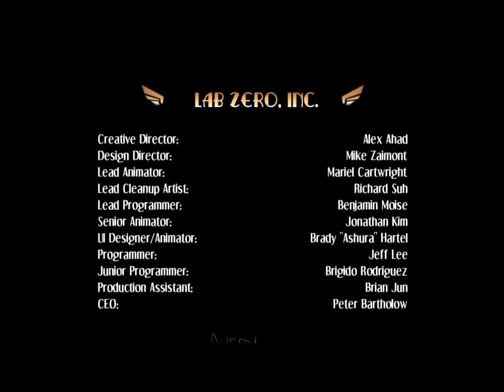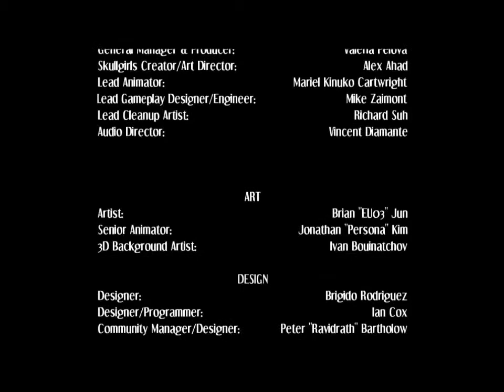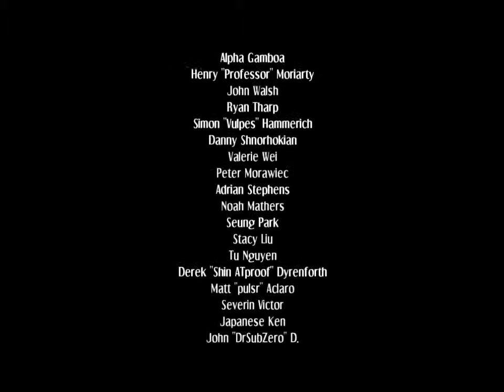Lets Play Skullgirls Part 17